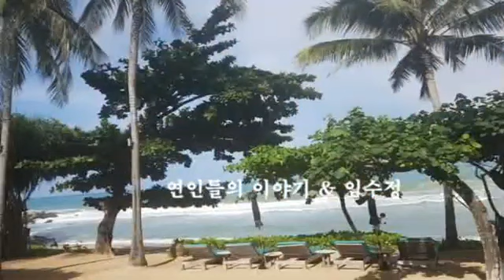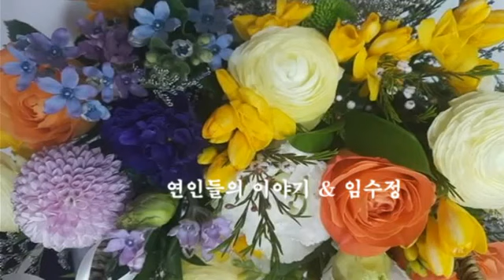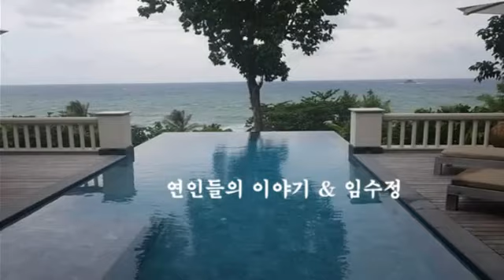연인들의 이야기 & 임수정